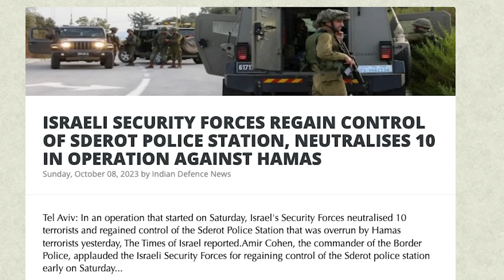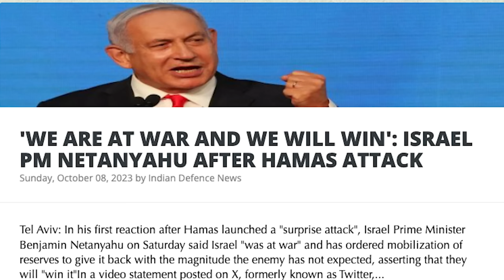America Traps The Arabs|50 வருட பகையினால் இஸ்லாமுக்கு வந்த அழிவு| Israel's Assault on Gaza|Tamil|SKA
Title: "The 1973 Yom Kippur War Explained - Why Hamas' Recent Attack Matters"

Description:
In this informative video, we take a deep dive into the historical context of the 1973 Yom Kippur War, unraveling its implications for understanding the recent surge in tensions and conflicts in the Middle East. By tracing the connections between Hamas, Iran, and other regional actors, we shed light on the intricate dynamics that continue to shape the region's geopolitical landscape.

The 1973 Yom Kippur War, also known as the October War or Ramadan War, was a pivotal event in the Middle East that unfolded between Israel and a coalition of Arab states, including Egypt and Syria. Understanding this war's causes, consequences, and legacy is crucial for comprehending the current state of affairs in the region.

In this video, we'll explore key aspects of the Yom Kippur War, including the reasons behind its outbreak, the strategies employed by the belligerent parties, and the broader international implications. By examining the historical roots of conflicts, we aim to provide valuable insights into why recent attacks by Hamas matter in the broader context of Middle Eastern geopolitics.

Join us as we connect the dots between past and present, offering a concise yet comprehensive analysis of how historical events continue to reverberate in the complex and ever-evolving Middle East. Don't miss this opportunity to gain a deeper understanding of the region's intricate web of politics and conflicts.

- ISRAEL THANKS INDIA AFTER 'INDIA IS WITH ISRAEL' TRENDS ON SOCIAL MEDIA AMID HAMAS ATTACKS
- AT LEAST 230 PALESTINIANS KILLED IN ISRAELI RETALIATION FOLLOWING HAMAS TERROR ATTACKS
- MORE THAN 300 KILLED IN HAMAS ATTACK ON ISRAEL
- ISRAELI SECURITY FORCES REGAIN CONTROL OF SDEROT POLICE STATION, NEUTRALISES 10 IN OPERATION AGAINST HAMAS
- SERIES OF EXPLOSIONS, SIRENS, GUNFIRE: HOW HAMAS INFILTRATED ISRAEL BY LAND, AIR AND SEA
- IDF WILL USE ALL ITS STRENGTH TO DESTROY HAMAS' CAPABILITIES: ISRAELI PM NETANYAHU
- US STANDS WITH ISRAEL IN FACE OF TERRORIST ASSAULTS BY HAMAS: JOE BIDEN
- 'PROUD OPERATION': ADVISER TO IRAN SUPREME LEADER SUPPORTS HAMAS ROCKET ATTACK ON ISRAEL
- 'WE ARE AT WAR AND WE WILL WIN': ISRAEL PM NETANYAHU AFTER HAMAS ATTACK
- PAKISTAN, AFGHANISTAN SHOW SUPPORT TO HAMAS TERRORISTS, CALLS FOR 'CESSATION OF HOSTILITIES'
- 'REMAIN VIGILANT,' INDIA TELLS ITS CITIZENS IN ISRAEL, UNDER HAMAS' ATTACK
- AFTER ROCKET ATTACK, HAMAS MILITANTS ENTER ISRAEL TOWNS, SHOOT AT PEOPLE
- 3 ISRAELIS TAKEN HOSTAGE, HAMAS TERRORISTS RELEASES VIDEO

🔥 Breaking News: Israel-Palestine Conflict Explained | 5000 Rockets Rain Down | World Reacts!

Description: 🚀 Prepare to be stunned as we dive deep into the escalating Israel-Palestine conflict! In a shocking turn of events, over 5000 rockets were launched at Israel in a single day, pushing the region to the brink. This video breaks down the complexities of the situation, from the historical backdrop to the latest developments.

🇮🇱 Israel, surrounded by its neighbors, is facing a crisis like never before. Find out how this conflict is affecting not only Israelis and Palestinians but also nations across the globe.

🕊️ In the wake of the violence, world leaders, including President Joe Biden, are urging de-escalation. Discover the geopolitical implications and the role of key players in this rapidly evolving crisis.

🕌 The struggle for Jerusalem's holy sites, the rise of Hamas, and the tragic loss of innocent lives - all explored in this comprehensive report.

🔥 Join us as we unravel the deep-seated tensions, the failed ceasefire attempts, and the international outcry. Share this eye-opening video to raise awareness and promote peace in this troubled region.